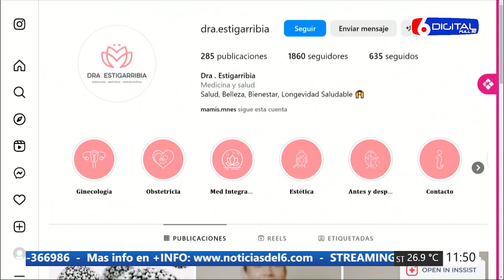01 08 23 POSITIVO ESTIGARRIBIA